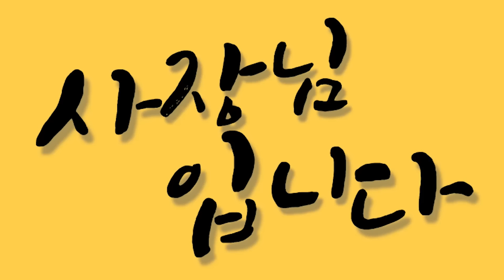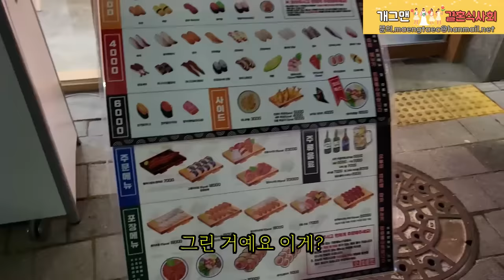월 4억 매출 7평 원룸으로 시작 초밥집 창업 대박난 32살 30대 자영업자 (feat.흑백요리사)